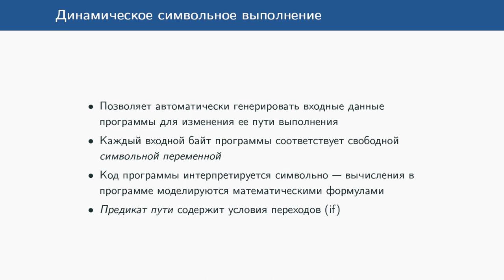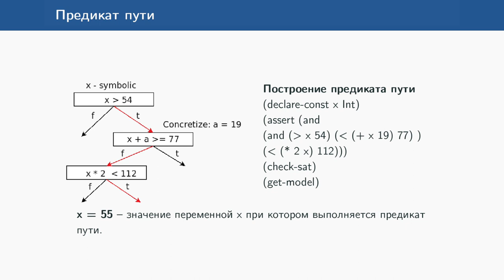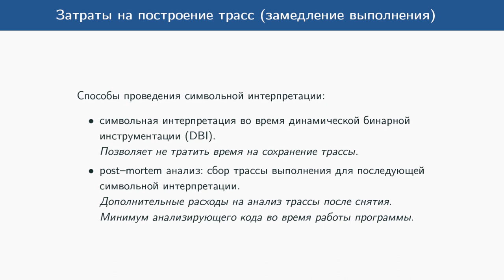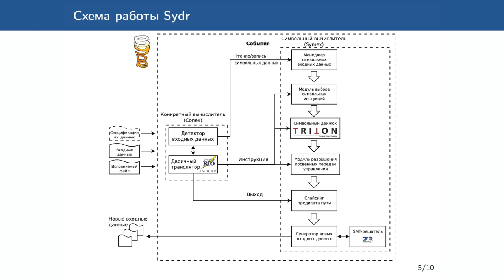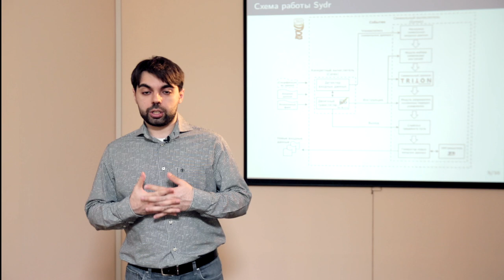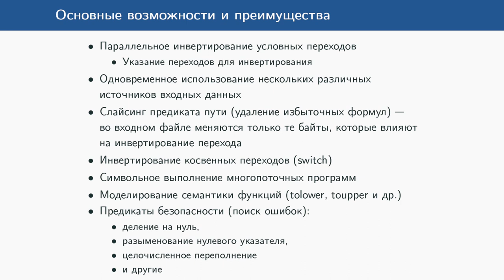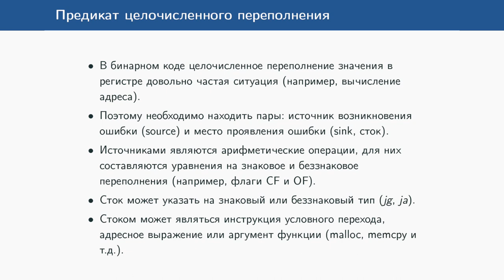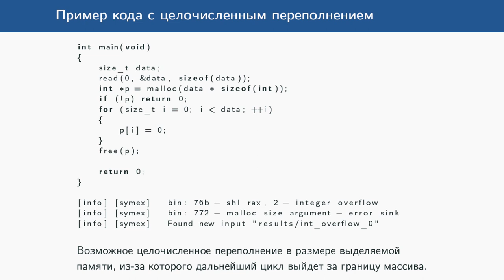ИСП РАН — «Основы динамического символьного выполнения. Поиск ошибок при помощи ДСВ» | BIS TV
О назначении и методиках динамического символьного выполнения — в третьей лекции цикла, опубликованного ФСТЭК России для специалистов в области безопасной разработки.

Динамическое символьное выполнение — это важный этап сертификационных испытаний ПО на высокий уровень доверия. Вводная лекция об основах ДСВ и о том, как выявлять с его помощью ошибки в коде — третья по счёту в цикле, выпущенном Федеральной службой по техническому и экспортному контролю для специалистов в области безопасной разработки и сертификации ПО. Материал рассказывает Андрей Федотов, кандидат технических наук, руководитель лаборатории динамического символьного выполнения Института системного программирования РАН.
Из лекции вы узнаете о преимуществах и недостатках двух способов проведения символьной интерпретации, а также об особенностях работы с Sydr — инструментом для проведения ДСВ, созданным специалистами ИСП РАН. Кроме того, лектор укажет на причины замедления при символьной интерпретации и расскажет о типовых чекерах для поиска ошибок.

В основу виртуального курса легла программа №31 повышения квалификации специалистов «Техническая защита информации. Инструментальная и технологическая поддержка проведения фаззинг-тестирования программного обеспечения». Курс лекций разработан ФСТЭК России с участием НОУ ДПО «Центр повышения квалификации специалистов по технической защите информации» (г. Воронеж) и ФГБУН «Институт системного программирования им. В.П. Иванникова Российской академии наук» (г. Москва).
Видеолекции курса подготовлены Медиа Группой «Авангард» и публикуются в продолжение проекта «ИБ-лекторий».

Программа цикла лекций:
• Лекция 1. Особенности фаззинг-тестирования при проведении сертификационных испытаний
• Лекция 2. Подходы к фаззинг-тестированию управляемого кода
➤ Лекция 3. Основы динамического символьного выполнения. Поиск ошибок при помощи динамического символьного выполнения
• Лекция 4. Инструментальная и технологическая поддержка проведения фаззинг-тестирования программного обеспечения
• Лекция 5. Практический фаззинг Linux-приложения
• Лекция 6. Распараллеливание фаззинг-тестирования
• Лекция 7. Введение в статический и динамический анализ драйверов Windows